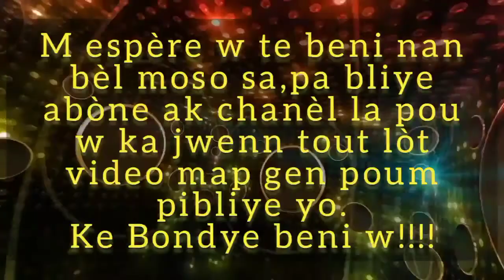adorasyon e louanj 2021,fr Josué Jean Paul, Grandè bondye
Adorasyon fr Josué Jean Paul, wa pase avèm pi wo pase yo, adorasyon 2021 fr Josué Jean Paul avèk radio Victoire,moman beni 2021 louanj e adorasyon 2021,moman beni, priyè gerizon,deblokaj..

Prezans bondye manifeste nan sa kote wap jwenn pwovizyon pou nanm ou e wap beni kòm si ou te nan legliz la.